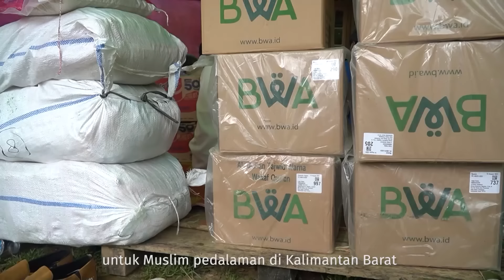MANTAN MISIONARIS INI BONGKAR PRAKTEK KRISTENISASI SETELAH JADI MUALAF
Kalian Pernah dengar istilah pemurtadan/kristenisasi? Buat yang belum tahu apa itu kristenisasi, wajib nonton video penjelasan dari seorang mantan misionaris yang kini menjadi mualaf. Beliau akan membongkar praktek pemurtadan di Indonesia. Tentunya hanya di channel youtube Wakaf TV.

Yuk bantu para mualaf di pelosok dan pedalaman Kalimantan Barat yang terancam akidahnya oleh aktivis/misionaris pemurtadan dengan support Wakaf Al-Qur'an dan Pembinaan melalui rekening atas nama YAYASAN BADAN WAKAF AL QUR'AN

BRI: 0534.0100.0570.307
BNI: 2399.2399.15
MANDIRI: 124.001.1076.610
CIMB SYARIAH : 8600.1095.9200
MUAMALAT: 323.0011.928